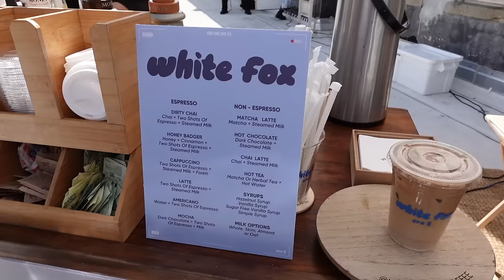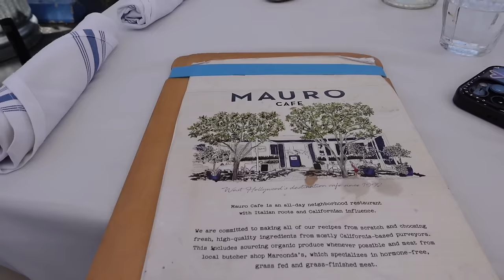WEEKLY VLOG | Influencer events, half marathon training, Coachella hair transformation!!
Hello everyone, happy Sunday!